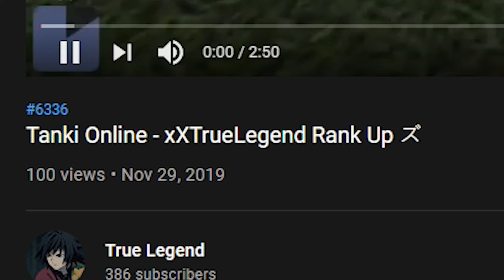Need For Space (Tanki Online Montage) #1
Thanks For Being Around ^^  🖤

-Thumbnail Background By Issho Fujitora